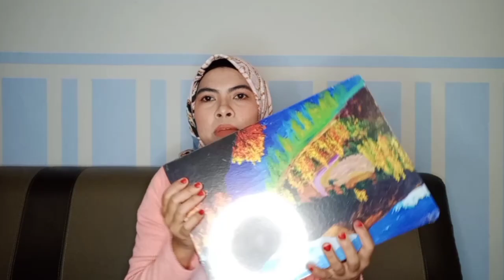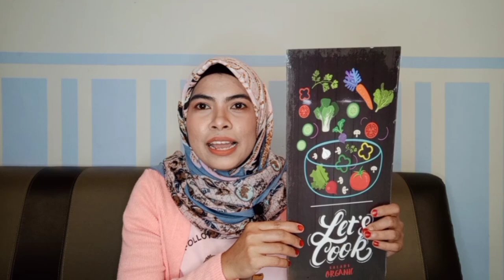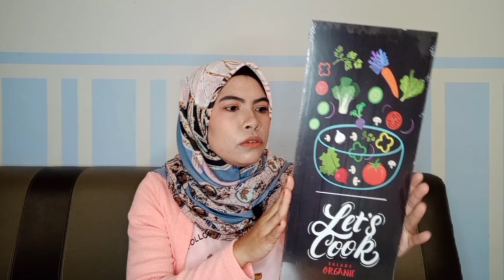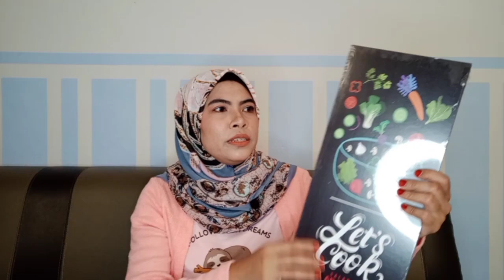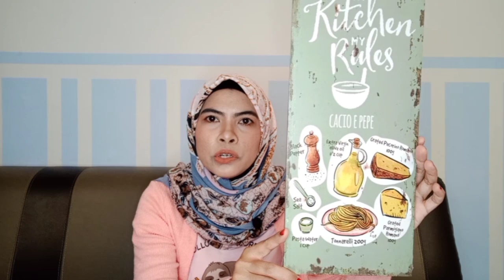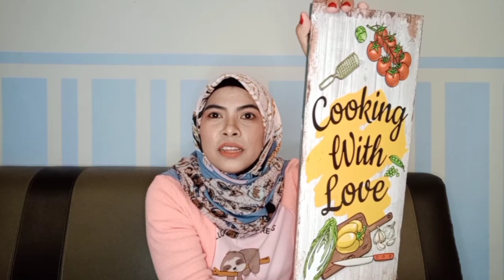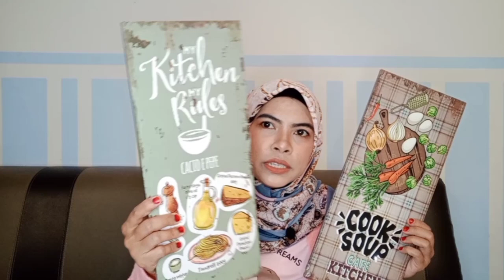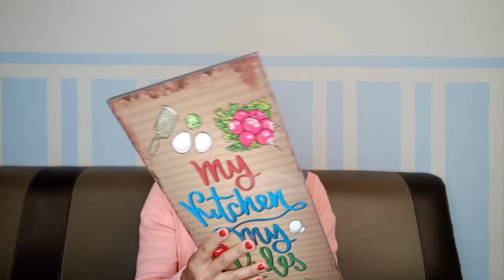ecoshop haul || kitchen decor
This is my kids channel
Lets support them too